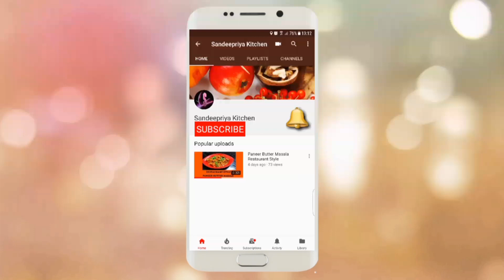Aloo Beans Curry/Simple And Easy Recipe/Sandeepriya Kitchen..☺👈